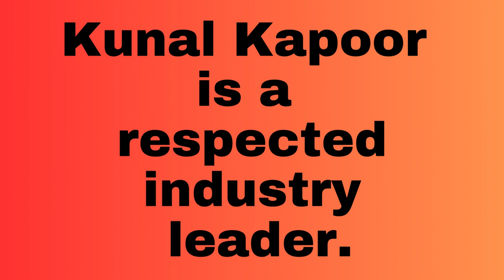SHORTS WHO IS KUNAL KAPOOR | MORNING STAR| InterviewDOT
Kunal Kapoor is the CEO of Morningstar, a global financial services company known for its investment research and data. Kapoor has been with Morningstar for many years and has held various leadership positions within the company. He is widely recognized for his contributions to the finance and investment industry and is known for his expertise in the field. As CEO, he plays a pivotal role in guiding the strategic direction of Morningstar and ensuring its continued success. Kapoor's leadership and experience make him a respected figure in the world of financial services.

Kunal Kapoor is a prominent figure in the finance and investment industry, renowned for his leadership as the CEO of Morningstar, a leading global financial services firm. Here is an extended biography of Kunal Kapoor:

Early Life and Education:

Kunal Kapoor was born in India, and his passion for finance and investment began early in life. He pursued higher education in the United States, where he gained valuable insights and expertise in the world of finance.

Career at Morningstar:

Kunal Kapoor's journey with Morningstar started in 1997, marking the beginning of an enduring and influential career with the company. Over the years, he held various key roles that shaped his understanding of the financial services industry. His dedication, commitment, and exceptional leadership skills were quickly recognized within the organization.

As he continued to make significant contributions to Morningstar, Kunal Kapoor climbed the corporate ladder, ultimately reaching the pinnacle of leadership as the CEO of the company. Under his guidance, Morningstar has remained at the forefront of the financial industry, delivering invaluable investment research, data, and insights to individuals, financial professionals, and institutions.

Vision and Leadership:

As CEO, Kunal Kapoor has been instrumental in shaping Morningstar's vision and strategic direction. His commitment to promoting transparency and providing investors with the information they need to make informed decisions has been a hallmark of his leadership. Morningstar's commitment to empowering investors aligns perfectly with Kapoor's vision for the company.

Kunal Kapoor's strategic acumen has played a crucial role in expanding Morningstar's global footprint. The company's services and products now reach investors across the world, serving as an indispensable resource for those navigating the complexities of the financial markets.

Influence and Recognition:

Kunal Kapoor's influence extends beyond Morningstar. He is widely recognized for his contributions to the finance and investment industry. His insights and expertise have made him a sought-after speaker at conferences and industry events.

Kapoor's thought leadership is evident in the articles and reports he has authored, addressing critical topics related to investments, financial markets, and investor education. He is passionate about improving investor outcomes and continually seeks ways to achieve that goal.

Commitment to Diversity and Inclusion:

Under Kunal Kapoor's leadership, Morningstar has also made significant strides in promoting diversity and inclusion. He understands the importance of diverse perspectives and the value they bring to the organization. Kapoor has championed initiatives that create an inclusive and welcoming work environment.

Community Engagement:

Beyond his corporate leadership, Kunal Kapoor remains engaged with the community. He is a firm believer in the importance of giving back and has been involved in various philanthropic and community service initiatives. His dedication to making a positive impact extends beyond the business world.

Kunal Kapoor's exceptional career trajectory, commitment to transparency and investor empowerment, and his strong influence in the finance and investment industry have established him as a respected and admired figure. As CEO of Morningstar, he continues to lead the company with unwavering dedication, ensuring that it remains a trusted resource for investors around the world.

Kunal Kapoor's story serves as an inspiration for those aspiring to succeed in the finance industry and showcases the impact that visionary leadership can have on an organization's growth and influence. His commitment to improving the financial well-being of individuals and institutions is a testament to the positive change that can be achieved through dedication and a deep understanding of the financial world.